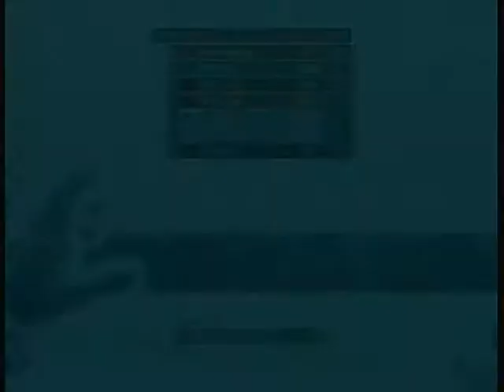Challenge Accepted Episode 5 - Halo: Reach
Hogs From Heck